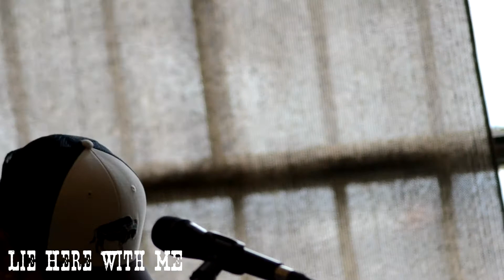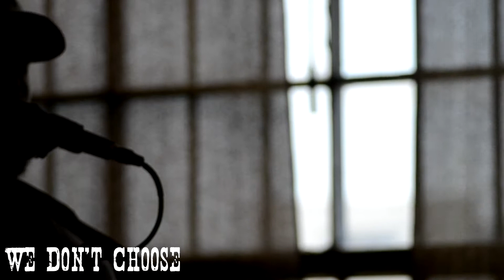Mike Lawson | Full Set | NorFOLK Festival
Mike Lawsons full set from the 2nd annual NorFolk Festival 2017!